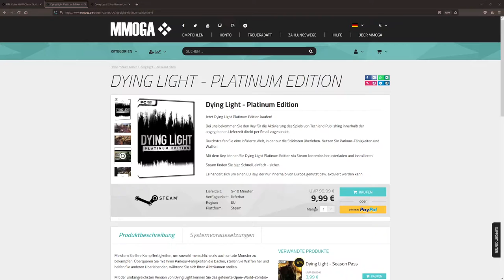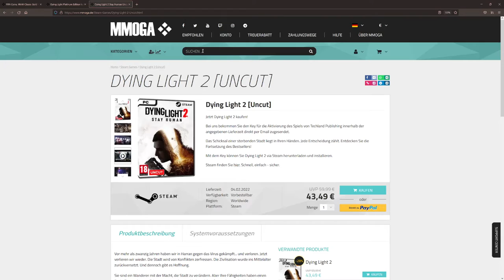Dying Light 2 Uncut 44 € Dying Light Ultimate Edtion 8,99 € - Gameplay - Live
✅ Epic-GamerTag : YT_FamilyHack

✅ Epic-GamerTag : YT_FamilyHack